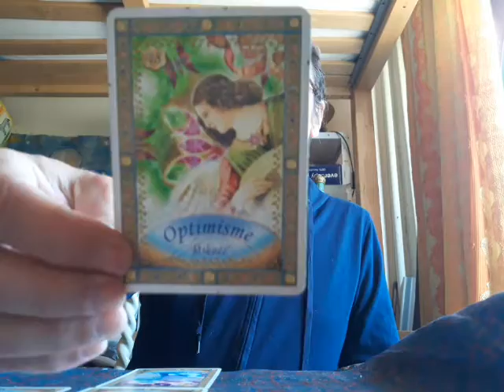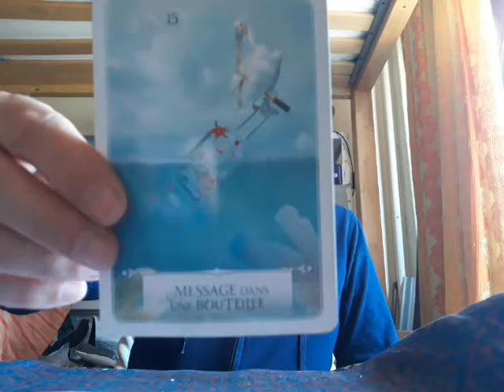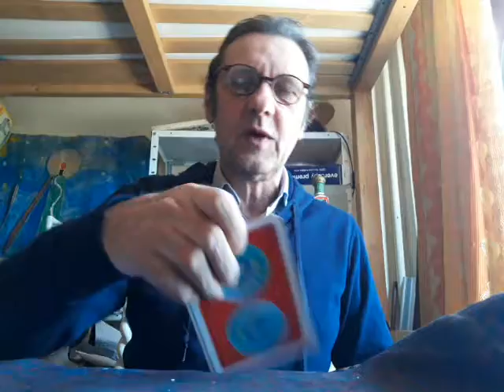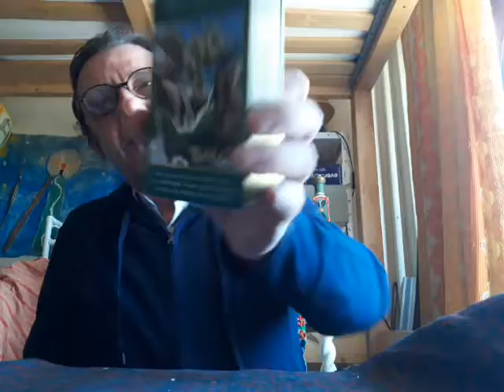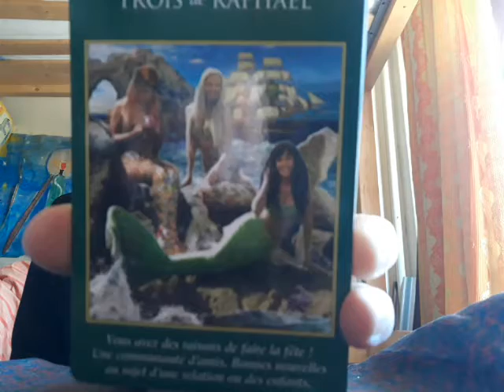CALL ON YOUR I AM PRESENCE EVERYDAY - May 30, 2021 - Oracles and Song 🕊